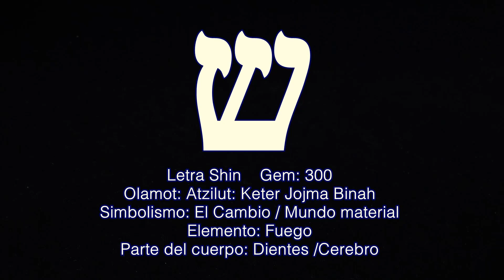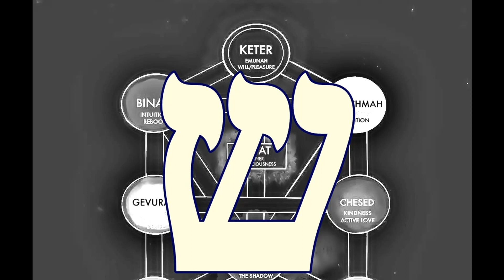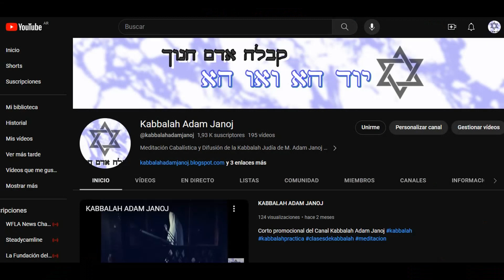MEDITACIÓN LETRA SHIN CONEXION CON ATZILUT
Meditación letra Shin- Hitbonenut Kabbalit
Hazte miembro para obtener 2 clases mensuales .